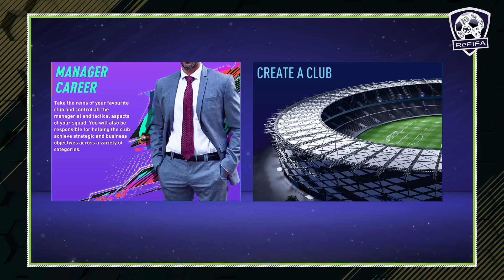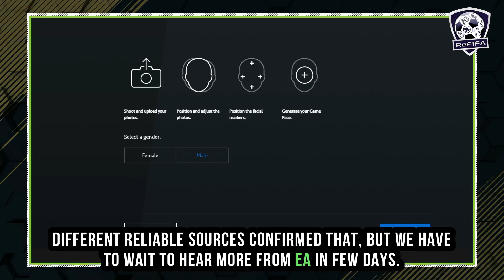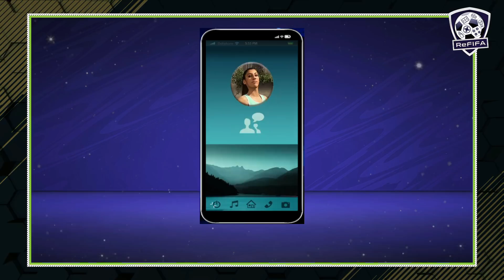FIFA 22 NEWS | ALL NEW CONFIRMED Manager Career Mode Features & Details (Create A Club)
Know more about FIFA 22 latest news, leaks, and rumors ft. all of the new confirmed manager career mode features, details, and additions including.
► Intro (0:00)
► Career Mode (0:14)
► Manager Career Mode (0:29)
► Create A Club (0:42)
- Put Your Info (1:31)
- Customize Your Crest (2:35)
- Design Your Kit (3:30)
- Create your Stadium (5:05)
- Select your Squad (6:58)
- Play As A Real Manager (7:49)
- Import Face (8:11)
- Social Media (8:35)
- Dressing Room (8:59)
- Cinematic Cutscenes (9:20)
- On Whatever platform (9:50)
► Outro (10:05)
Keep in touch through:
Music